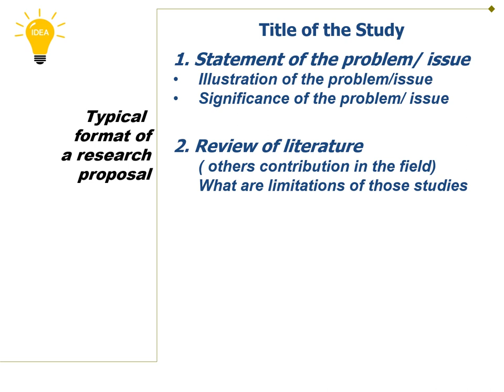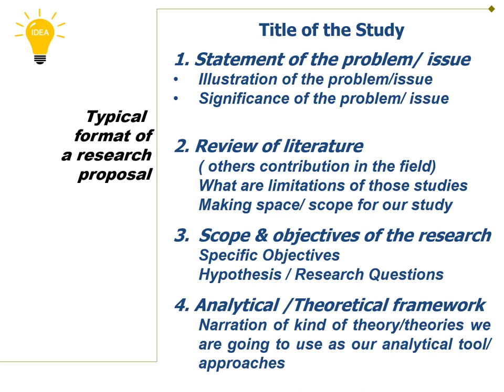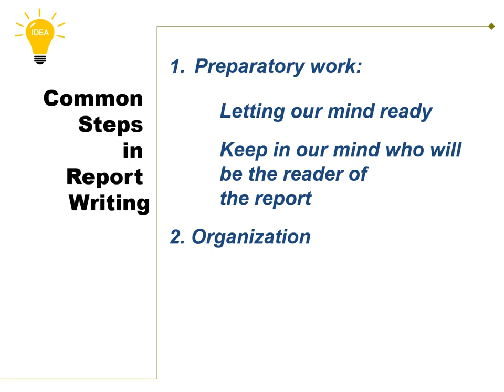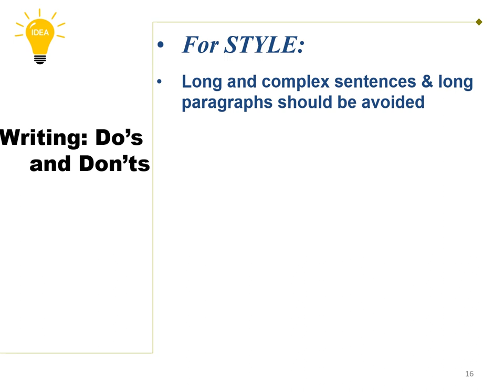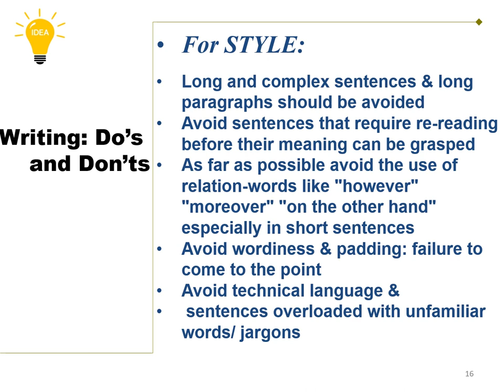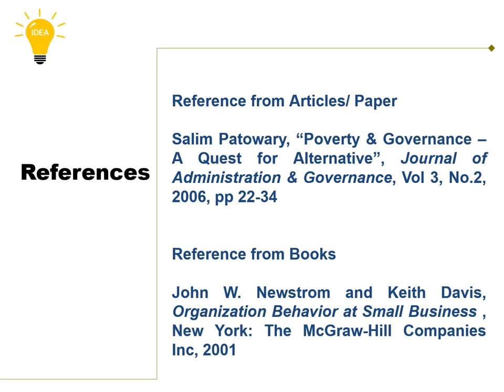Research Methodology Part Two: Reloaded without Music.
208 Views - Feb 7, 2024 80% . 4.04K/5K you like my contents?